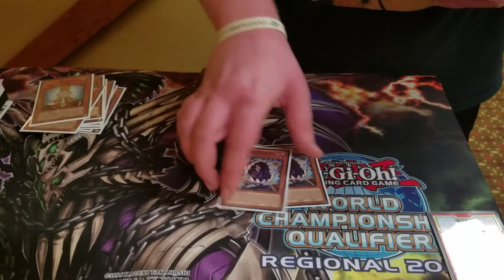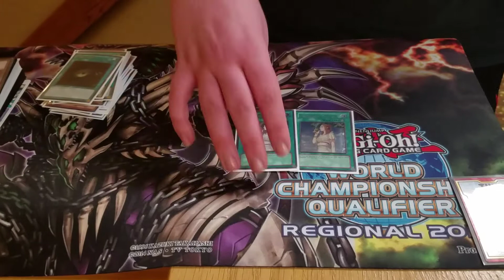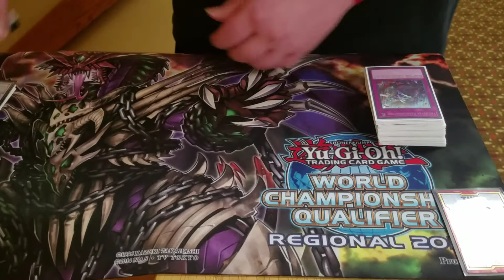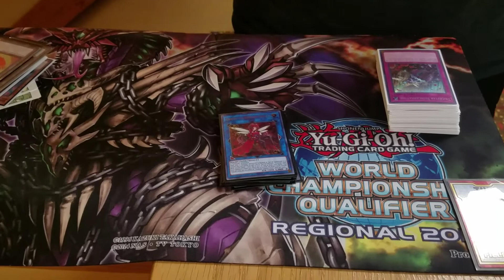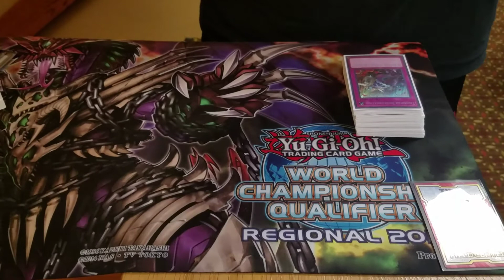| Yugioh | Altoona Iowa Regional | Tyler Oelling | 3rd Place | God Tier Trickstars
What's goin' on guys. Today we traveled to Altoona Iowa and got to see Tyler get 3rd place.